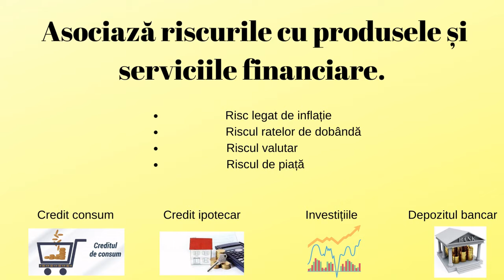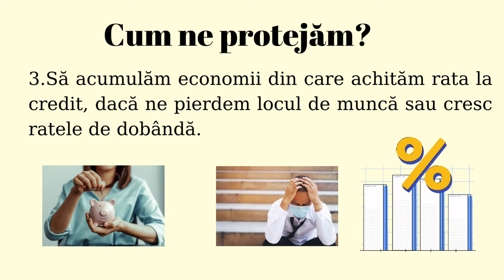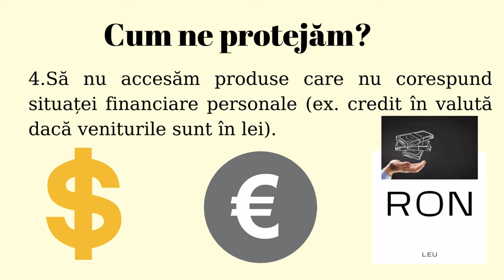Riscuri ce vizează serviciile financiare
Scopul resursei este de a sprijini eforturile didactice privind formarea competenței cheie prin educație financiară centrată pe prezentarea de posibile riscuri ale produselor și serviciilor financiare.
Utilizarea resursei este utilă pentru a pregăti decizii financiare importante ce privire la acoperirea unor riscuri și pentru a facilita accesul la produse și servicii financiare bancare și nebancare de calitate pentru cât mai mulți participanți la viața socială (incluziune financiară).
Cuvinte cheie: economii, credite, investiții, consumator, etc.